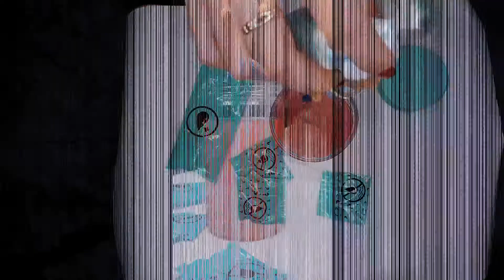Barbie Chelsea Sirena Color Reveal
Unboxing & Review
El valor de la muñeca fue de 14.99 €